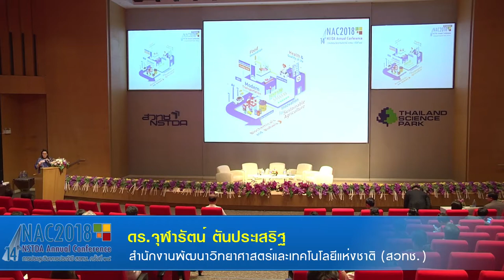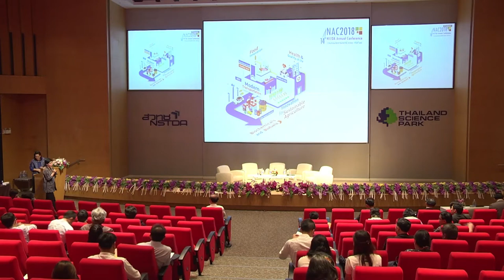กล่าวสรุปและปิดการสัมมนาเรื่อง "EECi อำนวยความสะดวกเพื่อขับเคลื่อนวิจัยและนวัตกรรมสู่ Thailand 4.0"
กล่าวสรุปและปิดการสัมมนาเรื่อง "EECi อำนวยความสะดวกเพื่อขับเคลื่อนวิจัยและนวัตกรรมสู่ Thailand 4.0" (EECi: Ease of Doing Research and Innovation towards Thailand 4.0) โดย ดร.จุฬารัตน์ ตันประเสริฐ รองผู้อำนวยการ สำนักงานพัฒนาวิทยาศาสตร์และเทคโนโลยีแห่งชาติ (สวทช.) วันที่ 13 มีนาคม 2561 เวลา 13:30 – 16:30 น. ณ ห้องประชุม CC-Auditorium อาคารศูนย์ประชุมอุทยานวิทยาศาสตร์ประเทศไทย สำนักงานพัฒนาวิทยาศาสตร์และเทคโนโลยีแห่งชาติ อุทยานวิทยาศาสตร์ประเทศไทย จ.ปทุมธานี